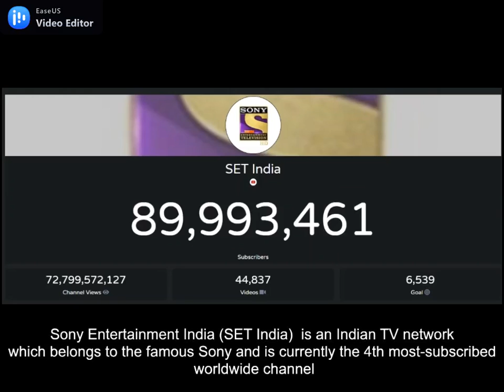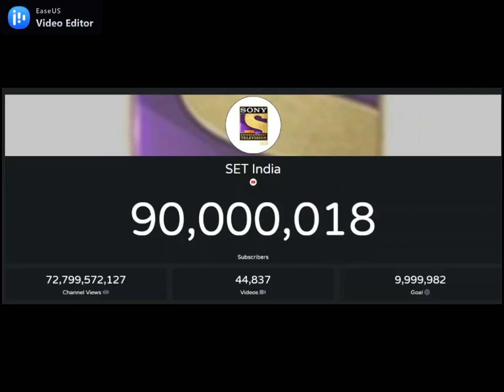SET India Hits 90M SUBSCRIBERS !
Hello everybody ! This is the exact moment SET India reaches 90M subs!

One of my "hobby" is watching YouTube stats xD, so I decided to make my first milestone video ! I'm very excited with subcounts since the  "PewDiePie VS T-Series" battle, this is strange but...well.

(ps : I can't delete the overlay of EaseUs xDD aaaaaaaaaaaaah)